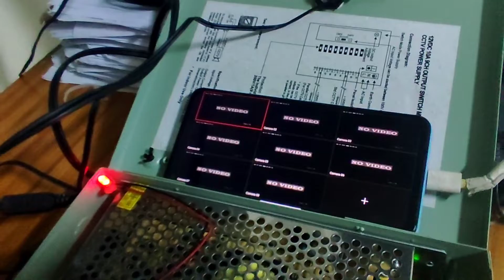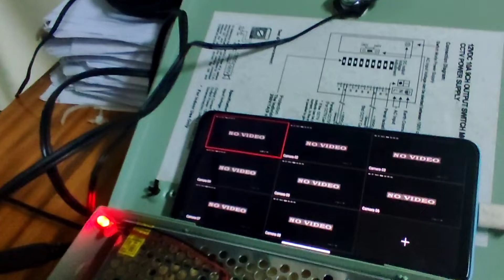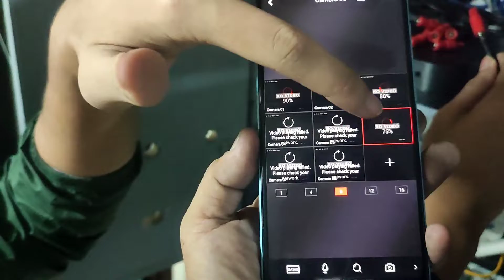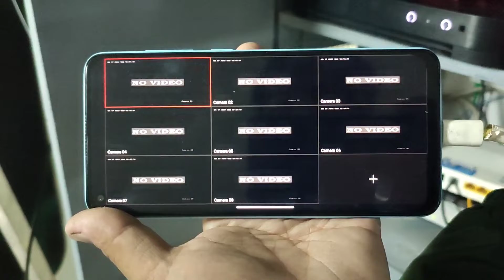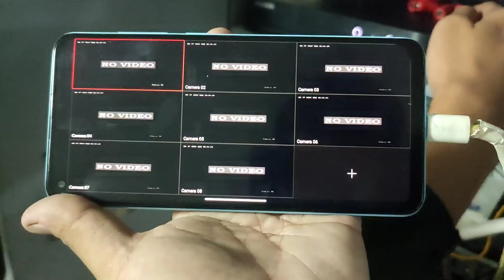Repair CCTV Hikvision No Display Vedio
trouble shooting